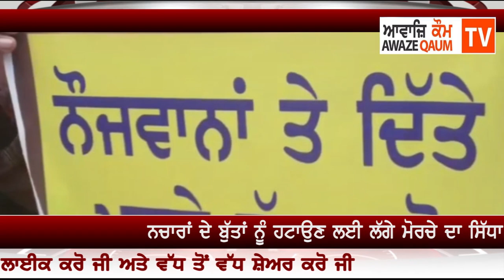ਨਚਾਰਾਂ ਦੇ ਬੁੱਤਾਂ ਨੂੰ ਹਟਾਉਣ ਲਈ ਲੱਗੇ ਮੋਰਚੇ ਦਾ ਸਿੱਧਾ ਪ੍ਰਸਾਰਣ